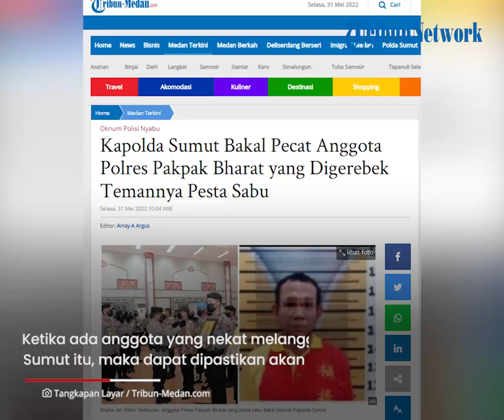Asyik Pesta Sabu, Oknum Polisi Personel Polres Pakpak Bharat Sumut Terancam Dipecat Tak Hormat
TRIBUN-VIDEO.COM - Personel Polres Pakpak Bharat Bripka Jan Viktor terancam dipecat.

Hal itu lantaran ia tertangkap saat menggelar pesta sabu bersama tiga temannya.

Kabid Humas Polda Sumut, Kombes Pol Hadi Wahyudi, memberikan penuturannya.

Ia menyebut Kapolda Sumut, Irjen Pol RZ Panca Putra Simanjuntak sudah berkali-kali mengingatkan anggota agar tidak mendekati narkoba.

Ketika ada anggota yang nekat melanggar perintah Kapolda Sumut itu, maka dapat dipastikan akan dijatuhi sanksi berat.